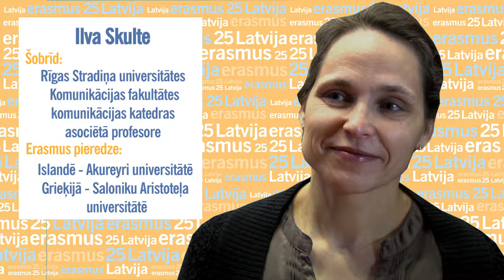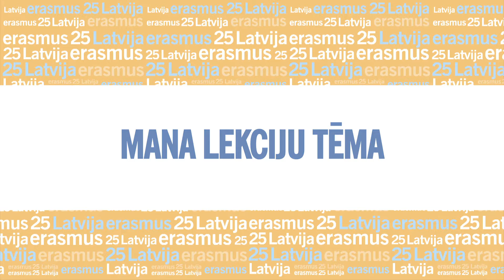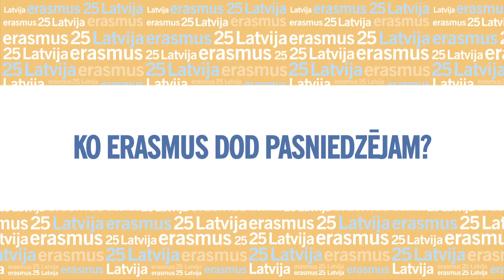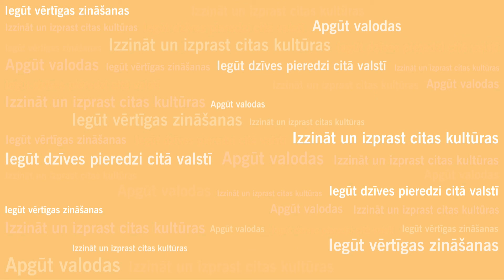Kāpēc pasniedzējam jāizmanto ERASMUS?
Valsts izglītības un attīstības aģentūra Latvijā administrē pasaulē sekmīgāko studentu apmaiņas programmu Erasmus.

Erasmus šogad svin savu 25. gadskārtu. Kopš programmas Erasmus izveides 1987. gadā gandrīz trīs miljoni studentu ir izmantojuši studiju iespējas vai stažēšanos ārzemēs.